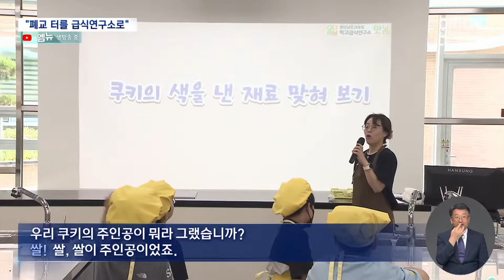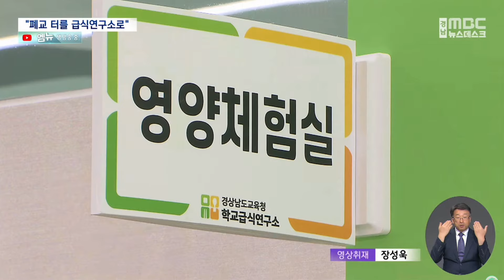"행복한 급식 위해" 학교급식연구소 첫선 (2024.05.31/뉴스데스크/MBC경남)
◀ 앵 커 ▶
100년의 역사가 있는
마산 진전초등학교 여항분교 터에
학교급식연구소가 문을 열었습니다.

학생들은 바른 먹거리를 위한 요리 체험을,
학교 급식 조리종사자들은
직무 능력 향상을 위한 실습과
연수를 할 수 있는 전용 공간이 생긴 건데요.

이재경 기자가 다녀왔습니다.

◀ 리포트 ▶
노란색 모자와 앞치마를 입은 초등학생들이
형형색색의 반죽을 만지작거립니다.

학생들은 반죽을 이리저리 떼내보며
당근과 같은 텃밭채소 형태로
쿠키 모양을 만들어봅니다.

◀ INT ▶강민/창원 동산초등학교 5학년
"여러 가지 모양으로 만들 수 있었던 게 재밌었던 것 같고, 그리고 만드는 건 조금 어려웠지만 그래도 재미있었고 생소한 체험을 해봐서..."

건강을 위해
반죽은 밀가루가 아닌 쌀을 이용했고
백년초와 시금치, 호박을 활용한
천연색소를 사용했습니다.

◀ SYNC ▶
"우리 쿠키의 주인공이 뭐라 그랬습니까? 쌀! 쌀, 쌀이 주인공이었죠."

1999년 폐교된 진전초등학교 여항분교 터를
활용해 만든 학교급식연구소 '맛봄'에서 열린 조리실습 체험 프로그램 현장입니다.

◀ INT ▶최효서/창원 동산초등학교 5학년
"이번에 쌀로 처음 만들어봤는데 생각보다 재밌었고...제가 그냥 평소에 사 먹던 거랑 좀 다르게 야채 맛도 조금씩 나는 것 같고 맛있었어요."

학교급식연구소 '맛봄'은
질 높은 학교 급식을 만들고
지속 가능한 식생활 실천 문화를
선도하기 위해 지난 2019년 10월부터
설립이 추진돼 왔습니다.

지난달 17일 문을 열었고 700명 넘는 학생들이 이미 이곳을 다녀갔습니다.

학생들을 대상으로 한 요리체험은 물론,
학교 급식 관계자들의 조리 역량을 높이기 위한
교육 프로그램도 운영합니다.

◀ INT ▶ 양경숙/학교급식연구소 '맛봄' 소장
"학생들이 좀 더 맛있는 급식, 건강한 급식 이런 것도 요구를 하고 있고, 우리가 실습을 통해서 아이들이 지속적인 식생활을 꾸준히 실천할 수 있도록 하기 위해서..."

경남교육청은 학교급식연구소를 활용해
학교 급식 기구 미생물 검사와
식재료 방사능, 중금속 검사를 실시하는 한편,
학생 식생활 실태 분석과 같은
급식 정책 연구도 수행하겠다는 계획입니다.

MBC 뉴스 이재경입니다.
◀ END ▶